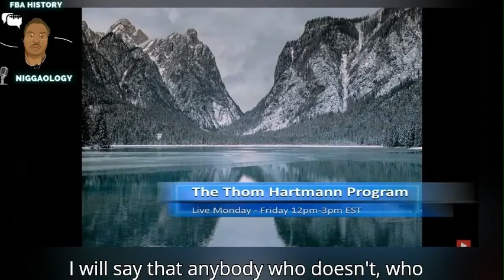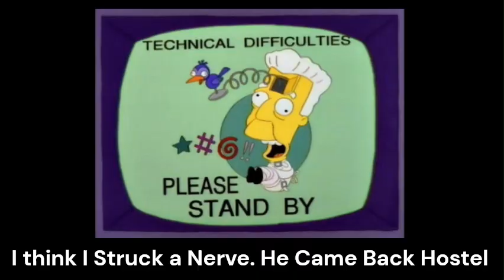Democratic Lib Lies to Defend Kamala